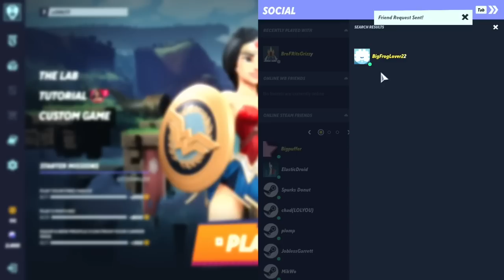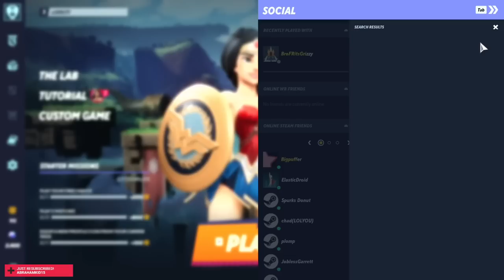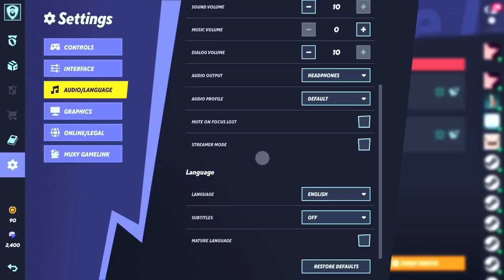[SMii7Y VOD] Trying to find a reason to dislike MultiVersus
Stream Name: MULTIVERSUS
Stream Date: August 1st, 2022
Game: Multiversus